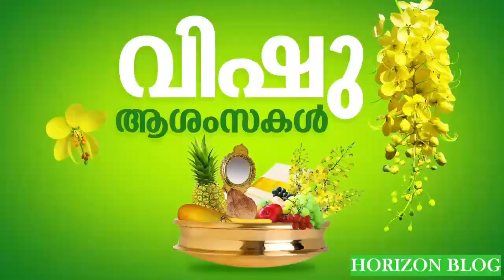കണി കാണും നേരം//വിഷുക്കണി//വിഷു ആശംസകൾ//Kani Kanum Neram//Vishukkani//Vishu Watsapp Status 2023